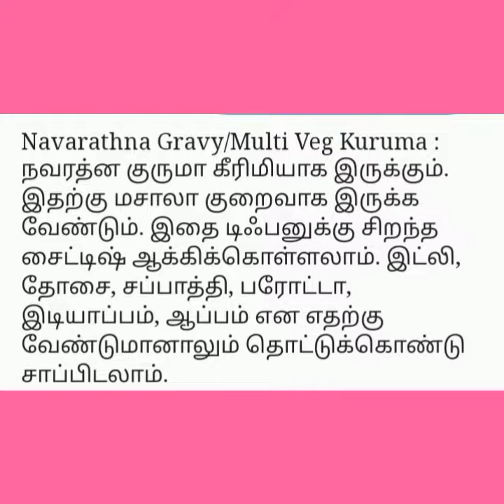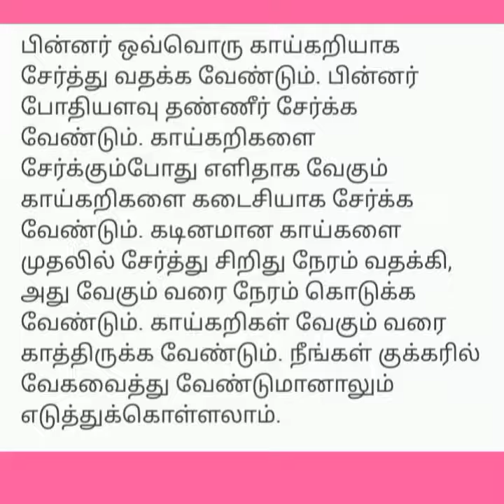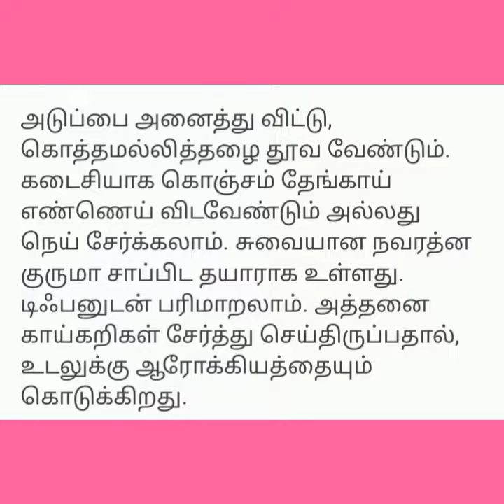நவரத்தின குருமா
EMPLOYMENT NEWS
GK DETAILS
TNPSC GK
HAIR GROWTH TIPS
COOKING TIPS
HOME CLEANING TIPS
BEAUTY TIPS
CINEMA NEWS